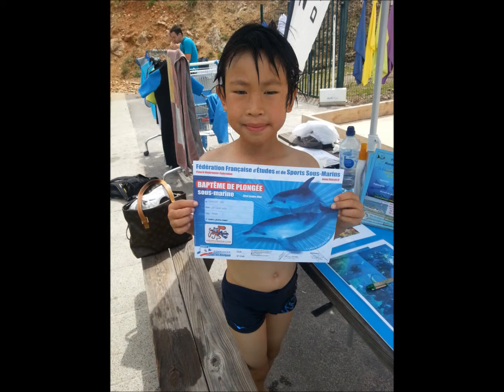Diving Antibes 2013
Plongée Passion Mandelieu lors de la Diving expérience à Décathlon d'Antibes.
Le sourire sur tous les visages.

Venez plonger avec nous chez Plongée Passion Mandelieu sur la Côte d'Azur.